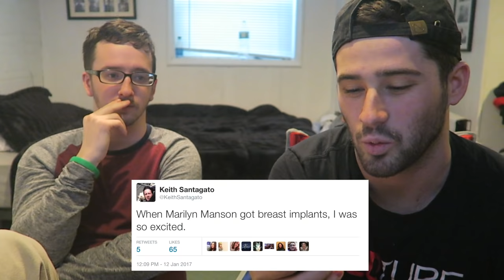Battlefield 1 Gang Bang w/ Joe Santagato